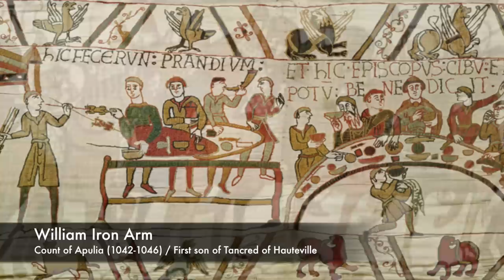Bohemond of Taranto & the First Crusade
A brief retelling of the life of one of the most extraordinary leaders of the First Crusade.

This video was chosen by my patrons. If you want to have a hand in the choosing of upcoming videos then please consider becoming a patron of History Time for as little as $1 a month:-